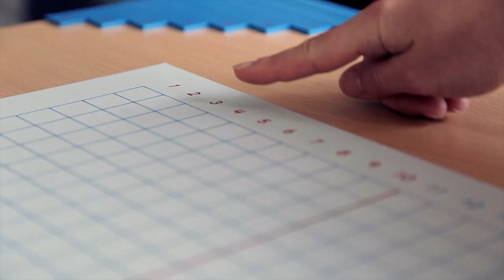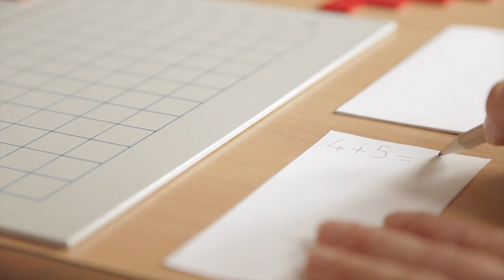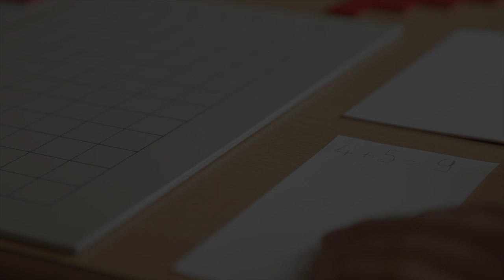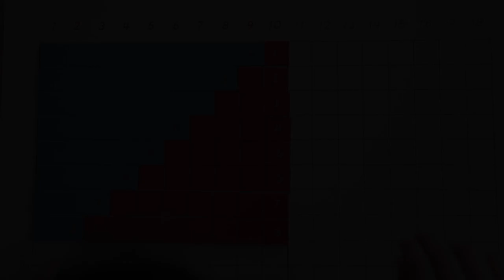Mathématiques (18/21) - Tableau de l'addition